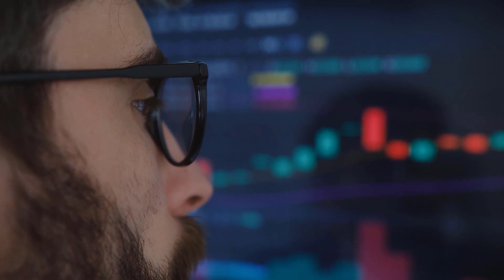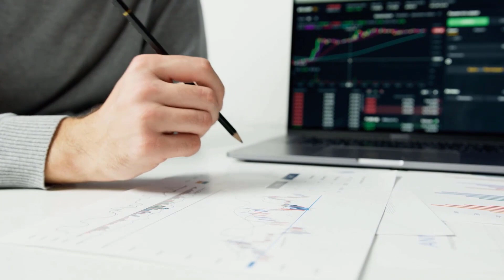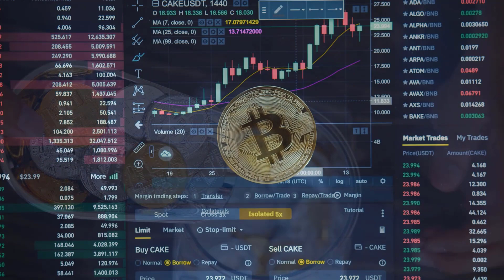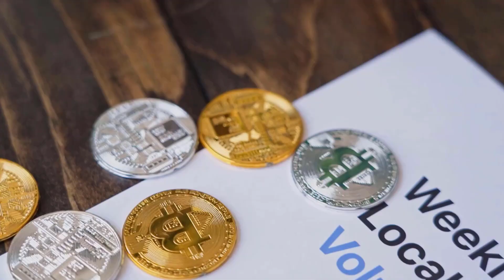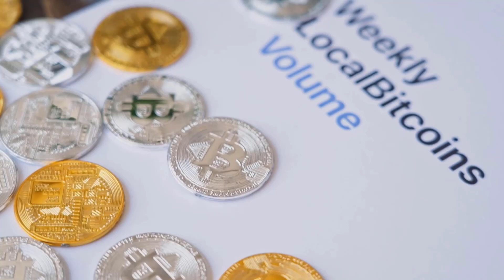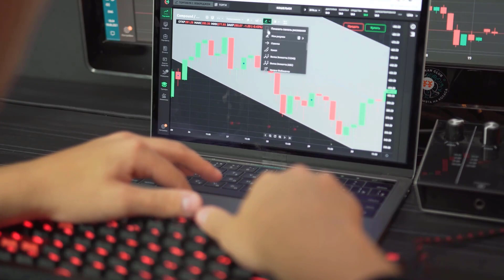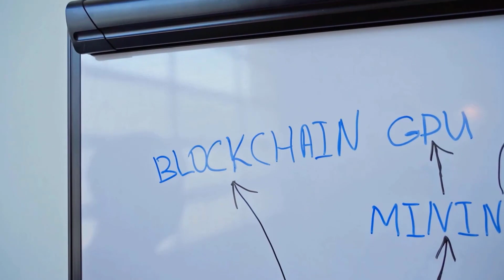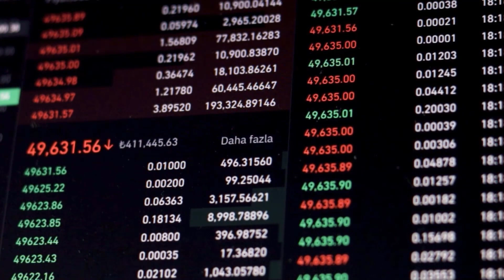VTHO A X7000 PRICE RISE IS HERE!! - VETHOR PRICE PREDICTION & LATEST UPDATES